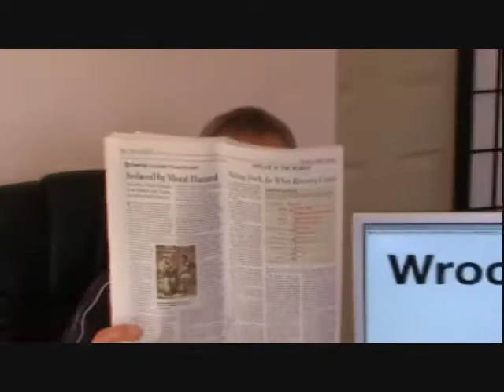Hedge Fund Genius Reveals All Part 2 (Old Guy / Young Guy)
Would you like your stocks to be up twenty percent year to date? Learn the secret here.